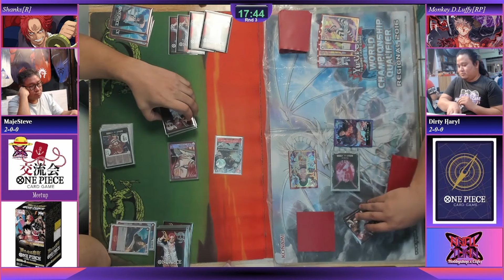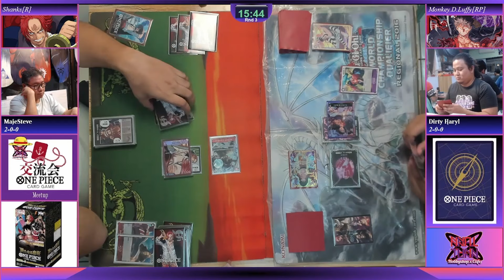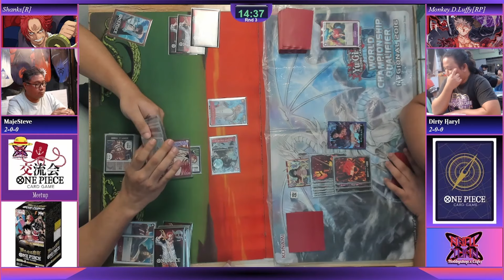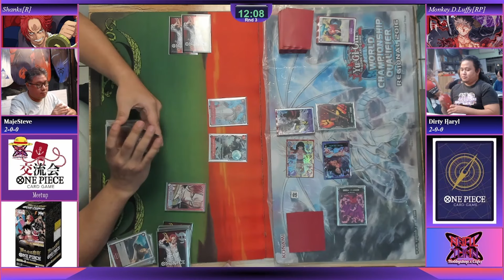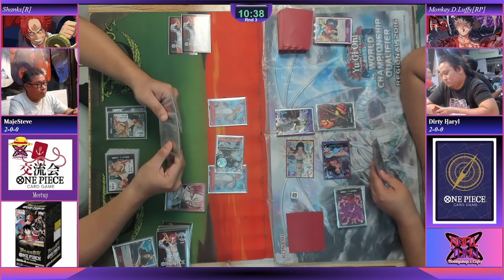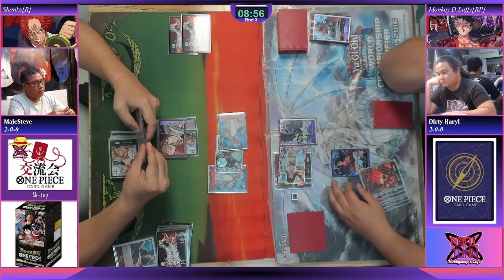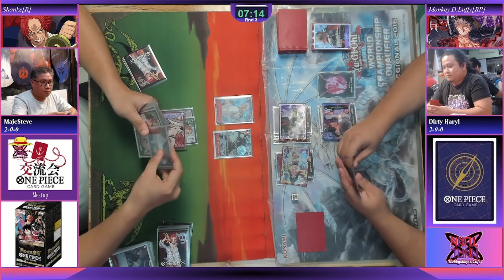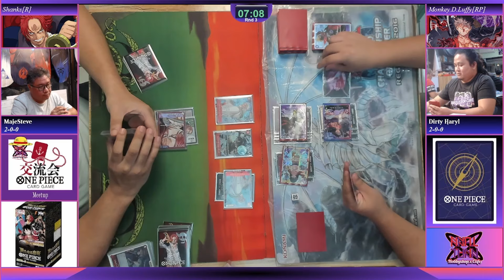OP09, Shanks[R] Vs Monkey.D.Luffy[RP], Round3 MeetUp Tournament 10042024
Round 4 of the One Piece Card Game Meetup Tournament, Oct 04, 2024 at Final Turn Hobby Shop.

Shanks[R], MajeSteve Vs Monkey.D.Luffy[RP], Dirty Haryl